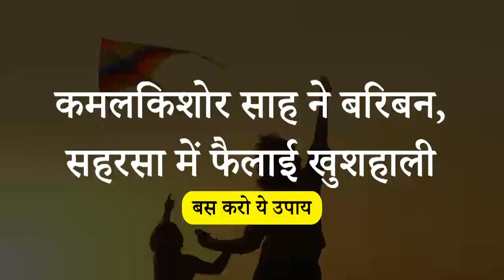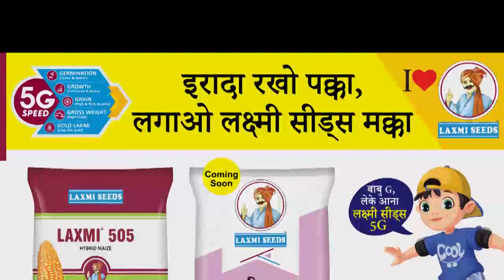कमलकिशोर साह ने बरिबन, सहरसा में फैलाई खुशहाली